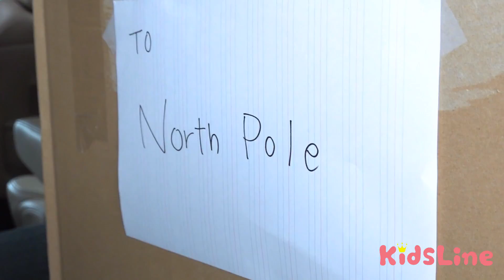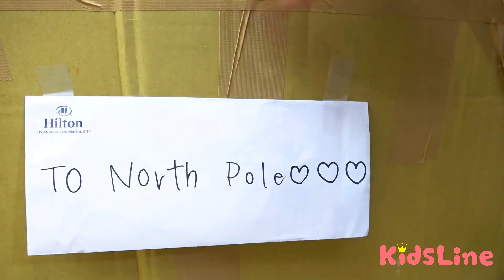Go to Hawaii by courier in a cardboard box ハワイへ宅配便で行けるかな???